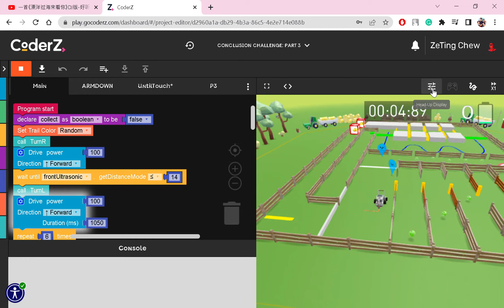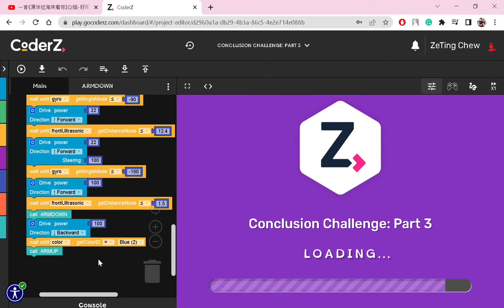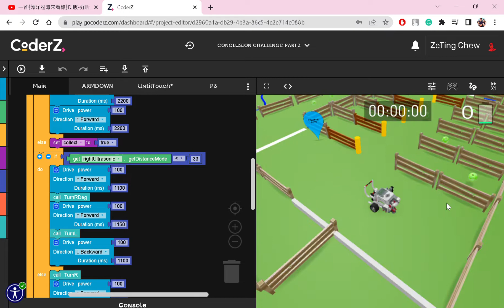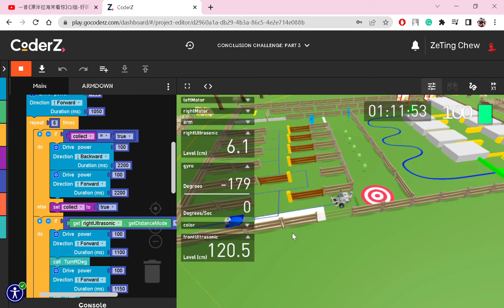conclude challenge P3 scenario 2 n 3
Do click like!